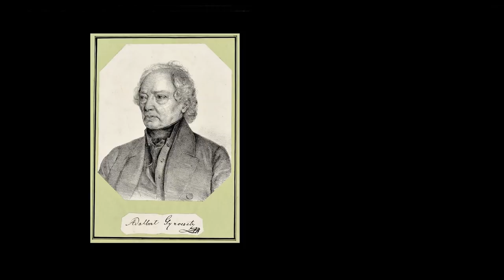Vojtech Matyáš Jírovec (1763-1850) - Sinfonia Concertante, Op.34 (1798)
Autor: Vojtech Matyáš Jírovec (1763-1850)
Obra: Sinfonia Concertante, Op.34 (1798)
Intèrprets: Jiří Mihule (oboè); Jiří Formáček (bassoon); František Čech (flute); Bruno Bělčík (violin); František Host (cello); Dvořák Chamber Orchestra; Vladimír Válek

Pintura: Jakob Munk (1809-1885) - Obóz wojskowy (1839)

Més info

Adalbert [Jírovec, Vojtěch Matyáš] Gyrowetz [Gyrowez, Girowetz]
(Česke Budějovice, 19/20 February 1763 - Vienna, 19 March 1850)

Austro-Bohemian composer. The son of a local choirmaster, he was sent to Prague to study music and law. In 1785 he arrived in Vienna, although a year later he left for Italy in the employ of Prince Ruspoli. For the next six years he traveled throughout Europe, winning praise for his compositions in Italy and France. By 1791 he had arrived in London, where he was befriended by Joseph Haydn. Returning to Vienna, he eventually became Kapellmeister at the Hoftheater in 1804. Although he was best known during his early career as a composer of symphonies whose progressive structure, good sense of melody, and interesting orchestration were lauded, his later career after 1800 involved the stage, for which he composed nationalist works such as Hans Sachs. His music includes 28 operas, 17 ballets, 11 Masses, two vespers, numerous other shorter sacred works, around 60 symphonies (of which 40 were published), two keyboard concertos and three sinfonia concertantes, three flute quartets, around 60 string quartets, 30 trios, 40 violin sonatas, 47 Lieder, and other smaller chamber works.